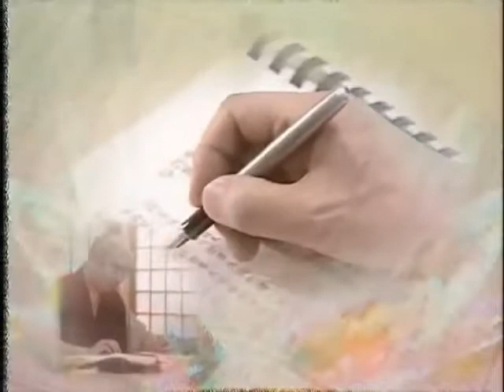了凡四訓 細講 第05集